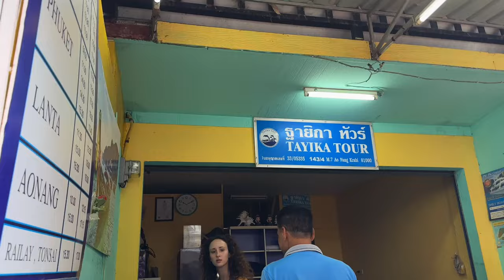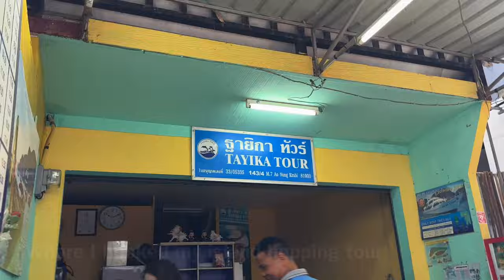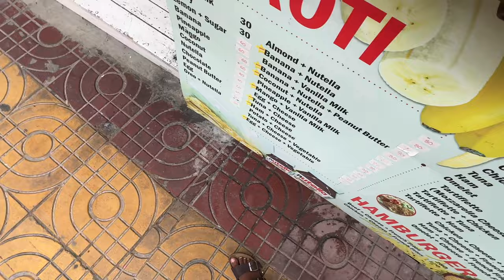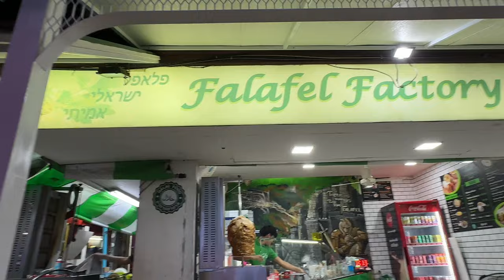Koh Phi Phi & Koh Samui | Island hopping with new friends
We got kicked off the famous Maya Bay! Join me in Koh Phi Phi on an island hopping tour , exploring Maya bay, Bamboo island and Monkey Bay. I also went to Koh Samui, and enjoyed  a couple of chill rainy days on the island.